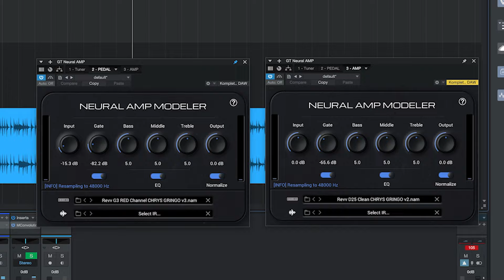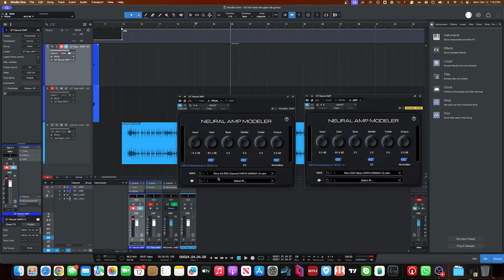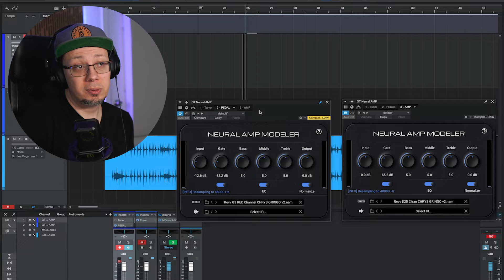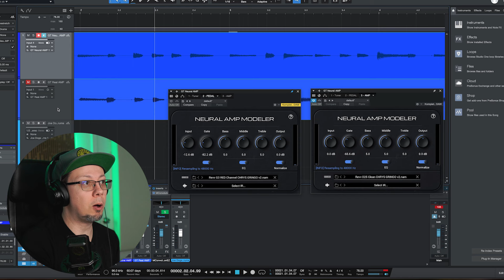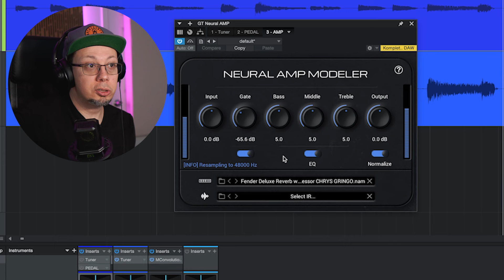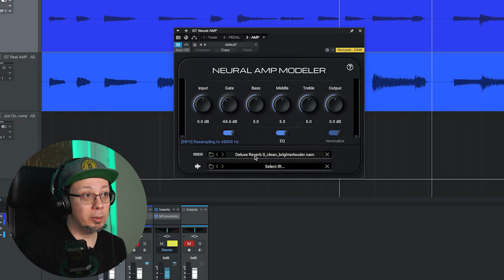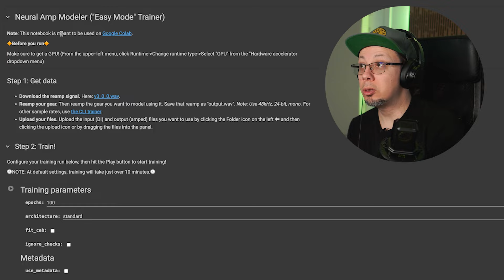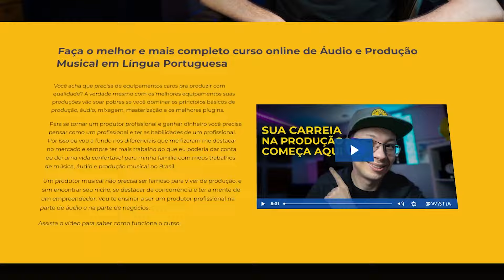Descubra o Plugin de Guitarra Grátis que Desafia Amplificadores de Luxo! Neural Amp Modeler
Quer ter o Som de um Ampli de R$40.000 sem Gastar um Centavo? Neste vídeo, revelo como você pode obter um som de guitarra incrível, equivalente a amplificadores que custam mais de R$40.000, sem gastar nada. Comparo este plugin gratuito com alguns dos mais caros e renomados modeladores de amplificador do mercado, como Kempe, Quad Cortex e Tonex. Além disso, ensino passo a passo como você pode utilizar este plugin, baixar modelos criados por mim e por outros usuários, e como isso pode transformar sua produção musical em casa. Não perca essa chance de elevar o nível do seu som sem investir uma fortuna.

★ Escolha um dos canais abaixo para solicitar o link para baixar os Plugins Neural Amp Modeler e Reverb com meus modelos de amp e pedal  ★

** O desconto só aparece depois que você criar a sua conta **

0:00 - Introdução ao Plugin Grátis e Comparação com Amplificadores Caros
0:17 - Demonstração do Som do Plugin vs. Amplificador Real
1:19 - Como o Plugin Simula Perfeitamente um Amplificador
2:01 - Comparação com Outros Modeladores Famosos
3:02 - Utilizando Pedais no Plugin
4:17 - Benefícios do Plugin para Produtores Musicais
5:00 - Demonstração do Som do Amplificador Real vs. Plugin
6:01 - Como Baixar e Usar Rigs e Impulse Responses
7:00 - Importância do Input e Personalização do Som
8:21 - Encerramento e Convite para Cursos de Produção Musical